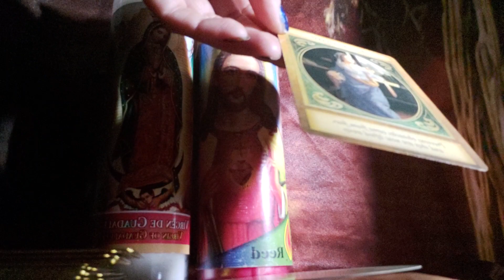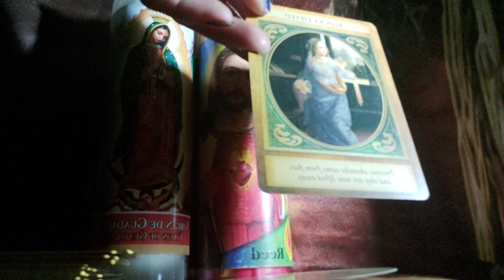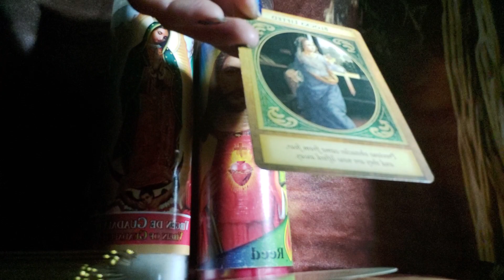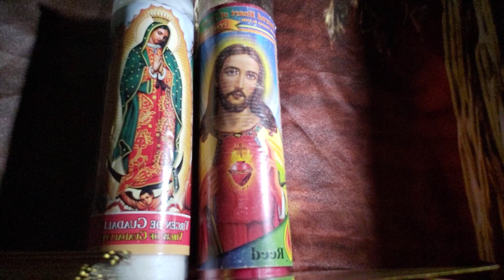Aries 🔥 any burdens you had are going to be lifted 💫